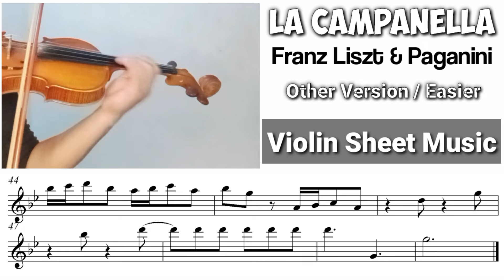Free Sheet || La Campanella - Liszt / Paganini || Violin Sheet Music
Akan ada video baru 2x seminggu, di hari Rabu dan Sabtu.

☑️ Menerima jasa penulisan notasi balok sederhana, Melodi + Chord, Genre bebas,  Nada dasar pilih sendiri. Harga Bersahabat.